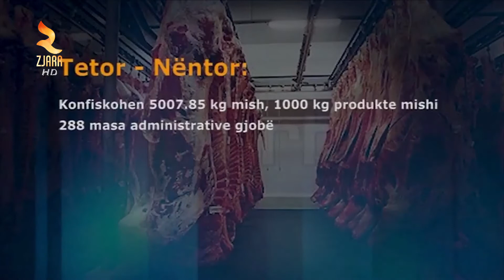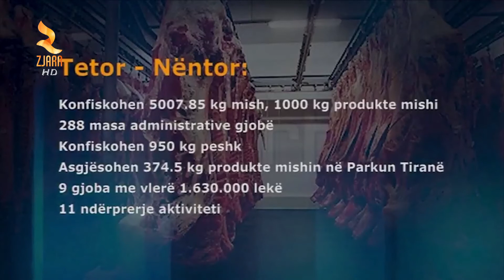360° Gradë - AKU AKSION PËR THERRJET ILEGALE